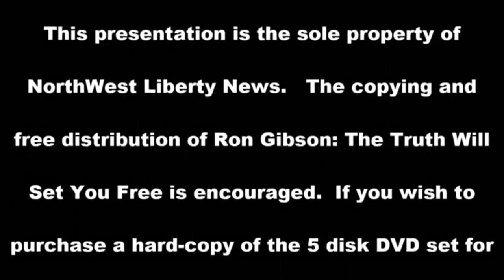Land Patent Class, Ron Gibson (Cleaned up audio)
I tried to clean up the audio the best i could